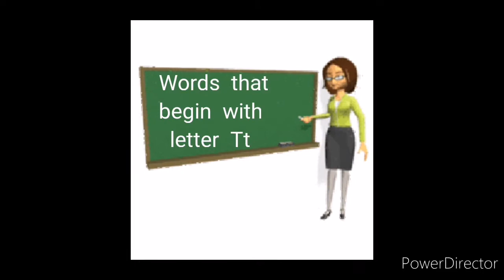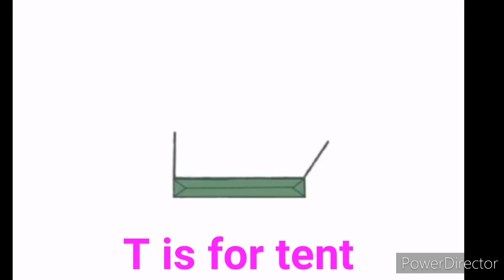Words that begin with letter Tt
I hope that this video can help and find so well.